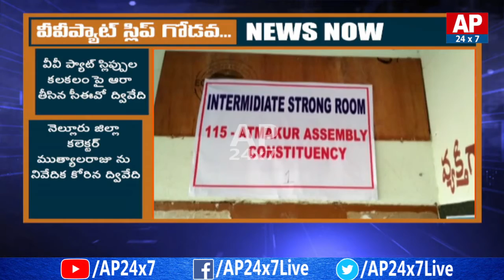VVPAT Slips Conflicts Increase Day By Day in AP | AP24x7